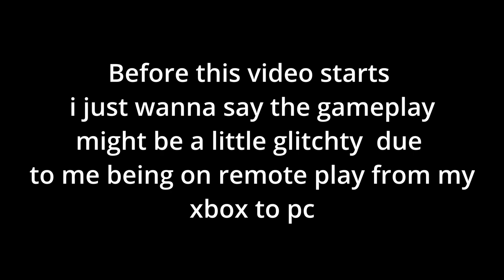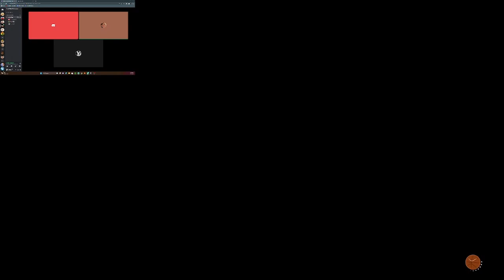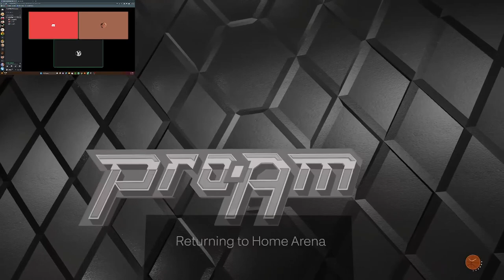Couch Talk Ep 1 WE BACK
we  are finally back